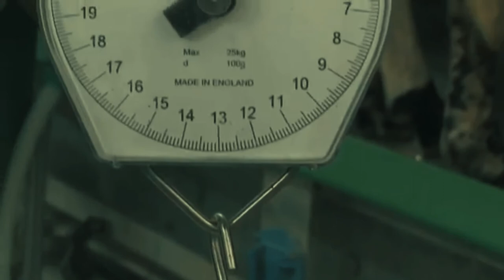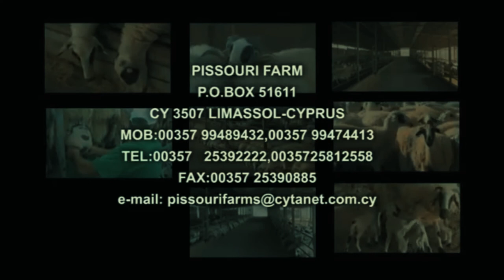Chios Sheep Antoniades Farm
In this video, we will show you Chios Sheep from Cyprus, which are exported worldwide. Enjoy! We are a farm that has been in operation since 1929, and we presently export Shami goats and Chios sheep all over the world.

Any unauthorized download or publication of the channel's material is strictly banned and will result in severe measures.